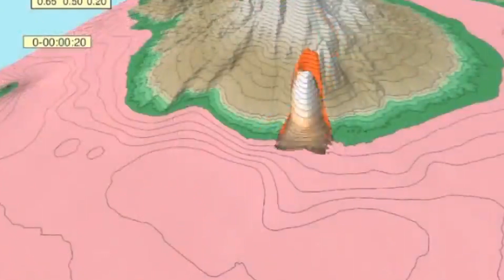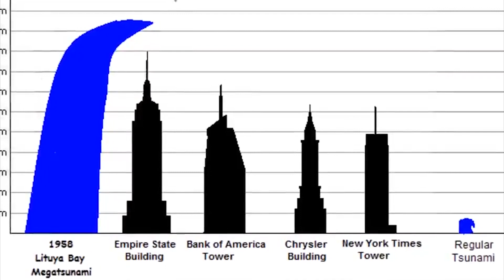5 Most Colossal Tsunami Waves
In this video, we'll take a look at 5 of the most colossal tsunamis in history. These waves were so big, they affected entire countries and even affected the world at large!

If you're looking for a bit of history to accompany your day, then be sure to watch this video! We'll take a look at some of the most colossal tsunamis in history, and learn just how big they were! From devastating earthquakes to devastating typhoons, these waves will have you learning about tsunamis for days!

Unless otherwise created, licenses have been obtained for images/footage in the video from the following sources;